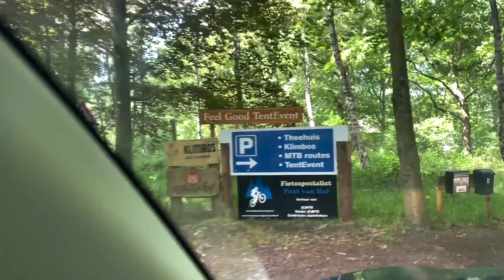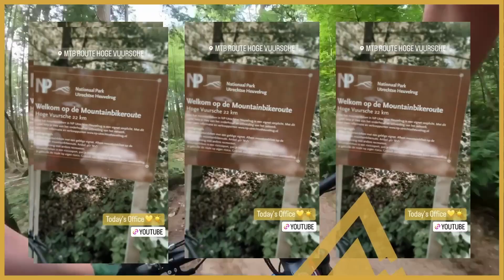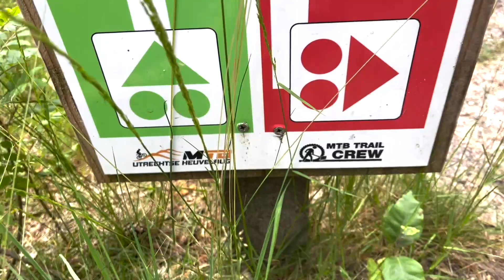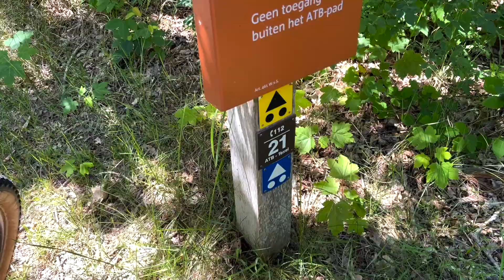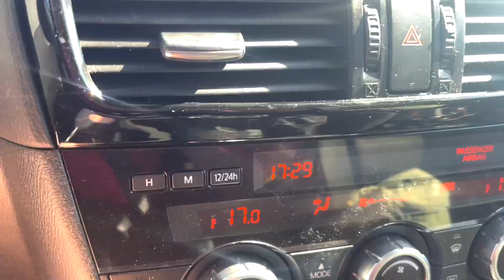VET! MTB TEXEL EN LAGE EN HOGE VUURSCHE!・VLOG #55 | Aaf on Wheels ©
Wat een feestweek was dit! 2 heerlijke vakantie ritjes gemaakt.
Mountainbiken in Lage en Hoge Vuursche en MTB'en op Texel!
Mooi weer erbij, grote blij!

Veel kijkplezier!

Liefs AAF

➤ CONTACT of CLINIC BOEKEN?

✪ AAF ON WHEELS ©
• Keep moving it's healthy!•
✪ MTB certified Instructor / guide (level 3)

Elke maandag om 16:00 uur een nieuwe vlog online!

➤ OVER MIJ
Ik ben Afra.
Vrienden noemen mij Aaf!

Uit eigen ervaring en ik geloof: Blijf in beweging, het is gezond!

Hoe?
Niet zo zeer gericht op prestatie maar op plezier, puur genieten!
Verander je mindset. Ga fietsen beleven!
Niet moet, alles mag. Laat het kind in je vrij.
Zie je fietsrit als avontuur en zie tot welke prestaties je zal komen!

Aaf on Wheels. Een persoonlijke rit waarbij ik mensen wil inspireren het beste uit hun zelf te halen. Ben jezelf, ben uniek en durf anders te zijn.

Door mijn eigen plezier en eigen fietsrit te laten zien wil ik mensen inspireren om de fiets te pakken en in beweging te komen.
Op avontuur te gaan!
Dit doe ik door op sociale media (Facebook/ Instagram en Youtube) te laten zien hoe ik zelf plezier en mijn eigen unieke keuzes maak.

Rollen jullie mee?
Ride on

Liefs AAF :-)

FIETS :  BMC Fourstroke @ride_bmc